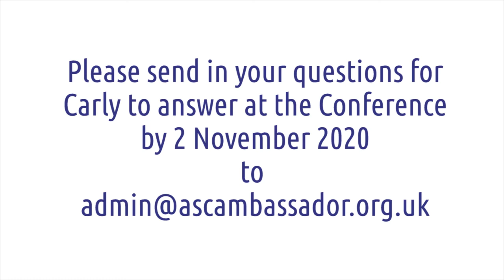Carly Jones MBE - Autism Ambassador 2020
Pre-conference talk by Carly Jones MBE for the Autism Ambassador Conference 2020.